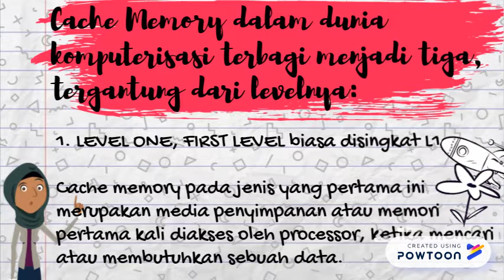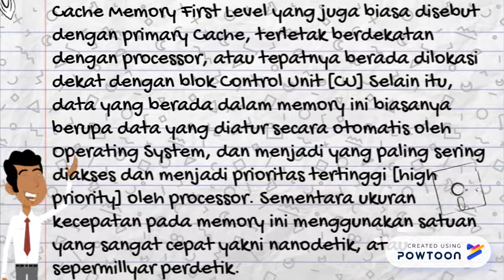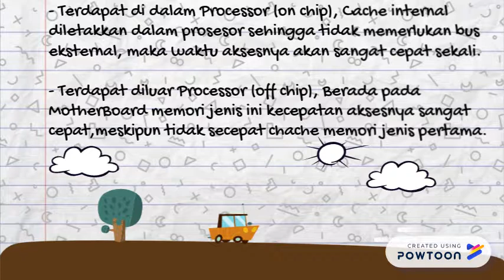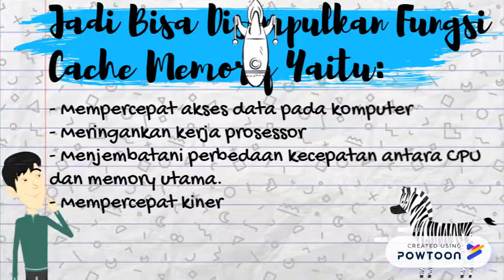APA ITU CACHE MEMORY?